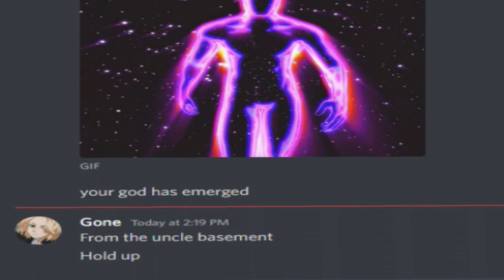XR Craft Part 2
i will have my revenge

00:00 i have emerged
00:11 recap
00:29 we raid de ships
01:19 we raid de base
02:08 i fail de jump in explode
02:36 RAID
03:56 rest in peace
05:03 lets burn
06:13 my beloved dogs
06:48 get annahilated